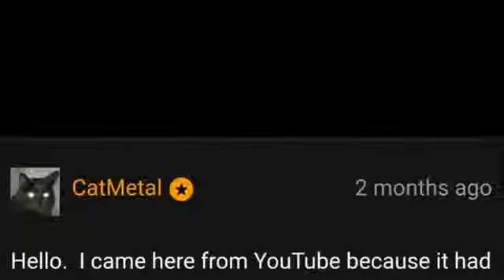Funny PornHub comments